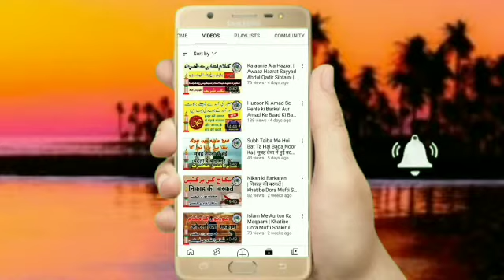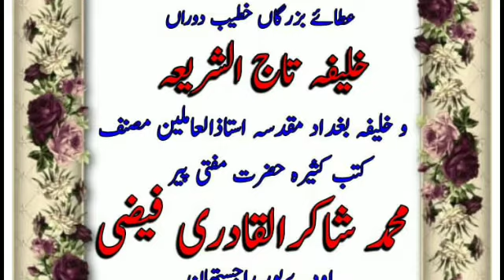Meraj-un-nabi | Khatibe Dora Mufti Shakirul Quadri Faizi | Meraj Ke Waqiyat | Jalwa E Noor | Taqreer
Topic: Meraj-un-nabi.
Orator: Khatibe Dora Mufti Shakirul Quadri Faizi